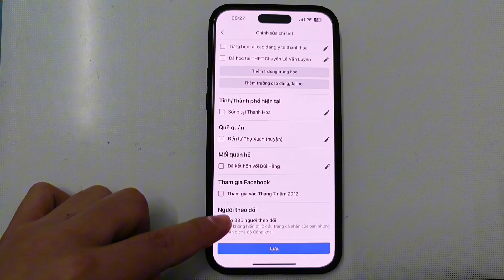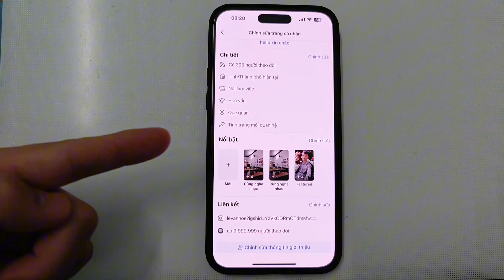Cách Bật Số người theo dõi trên Trang Facebook cá nhân mới nhất 2024